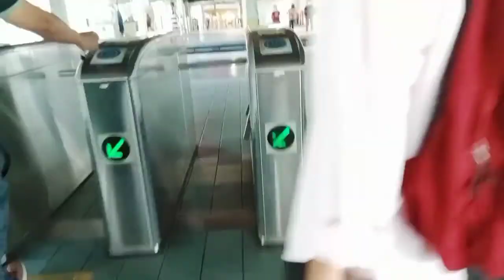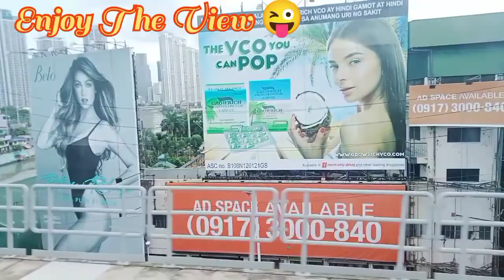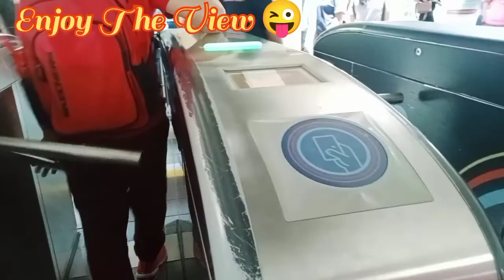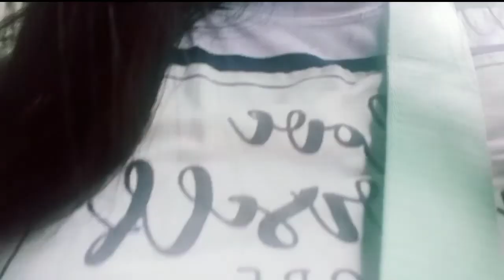GaLa Time / Going To Robinson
Going to Robinson Galleria